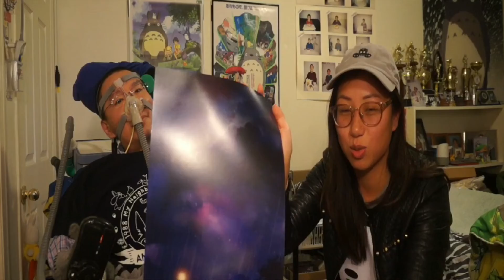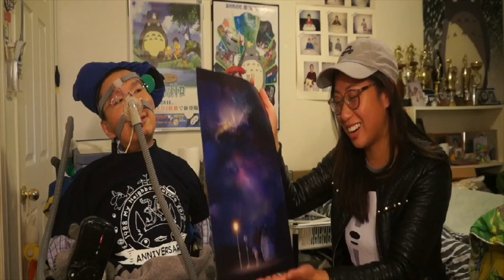Featuring Special Guest: Jacky’s Toy Collection | My Neighbour Totorrance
Watch this week’s video featuring special guest Jacky’s Toy Collection! A funko pop collector. She also loves Ghibli and Totoro as well!